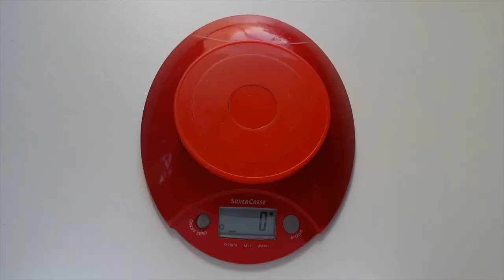DIY epoxy resin egg lamp | RESIN ART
Learn how to easily make an epoxy resin egg lamp.

On the Epic Creativity channel, you find DIY projects, epoxy resin art, crafts, art, Science videos, and more :)